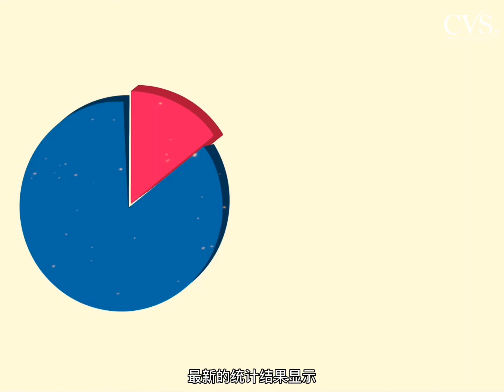【CVSKL 医院】心血管疾病马来西亚头号杀手💔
心血管疾病💔 是全球健康头号杀手😈，每年导致超过一千万人死亡☠。 2000年开始，世界心脏组织联会（World Heart Federation）把每年9月29日定为「世界心脏日💗」，举办连串醒觉活动，今年主题为「Use 💗to Beat 💔」，呼吁民众将心脏健康的讯息分享出去💌，以一己之力，呼吁更多人一起重视心脏健康👨‍👨‍👧‍👦。

💗CVSKL is an integrated cardiac and vascular hospital specialising in comprehensive modern care for patients with cardiac and vascular diseases. Backed by a sterling track record of achievements and top-notch expertise, our hand-picked team of dedicated cardiologists, cardiothoracic surgeons, vascular surgeons and cardiac anaesthesiologists, ensure premier standards of evidence-based and professional care.